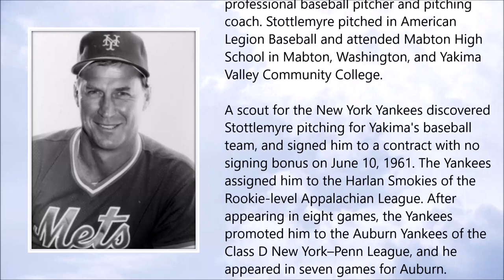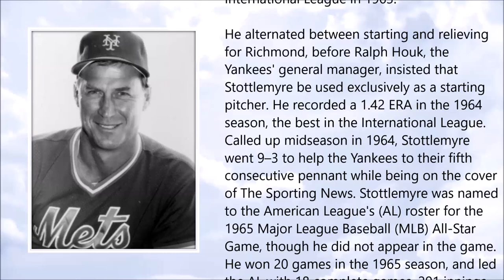Mel Stottlemyre ● A Simple Tribute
Mel Stottlemyre (November 1941 – January 2019)